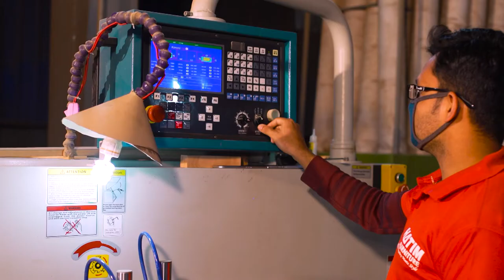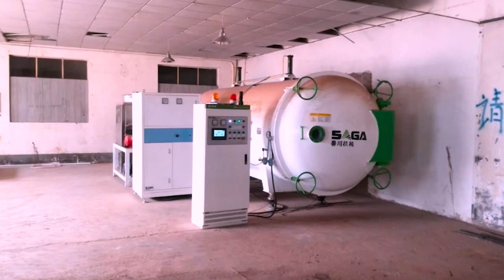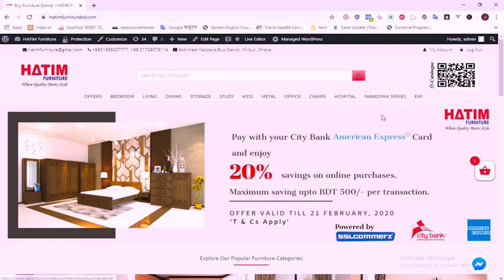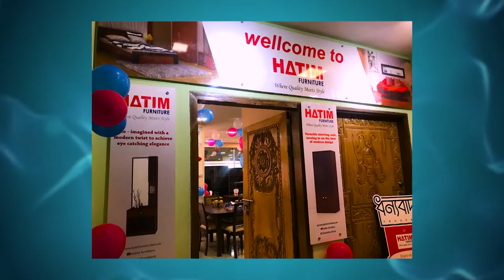HATIM Furniture - Where Quality Meets Style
HATIM  Furniture - Buy Furniture Online

Our Showrooms
58/11/A, Barek Mansion, Panthapath, Dhaka
844,West Kazipara(Bus Stand), Mirpur, Dhaka
17/B,Sector 12, Sonargaon Janapath, Uttara, Dhaka